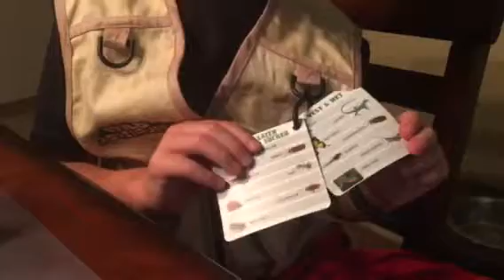Kyan First grade interview